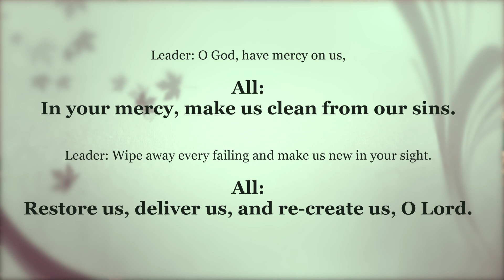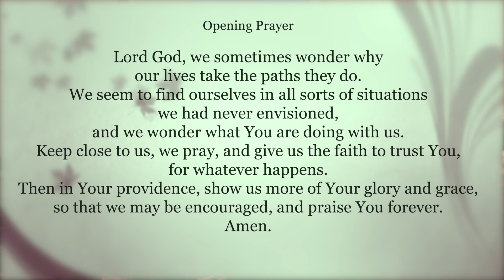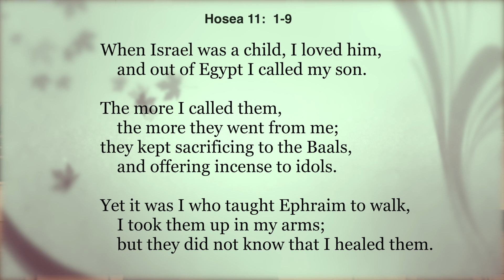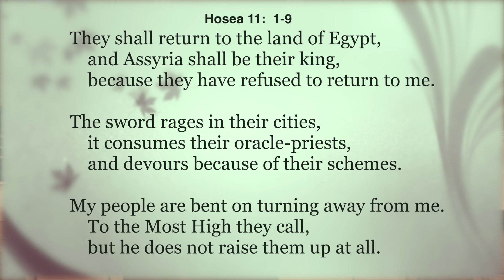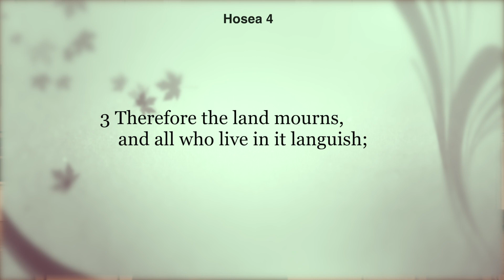Grateful: Mercy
Lake Highlands United Methodist Church service November 8th, 2020